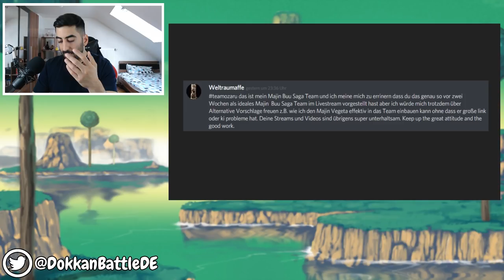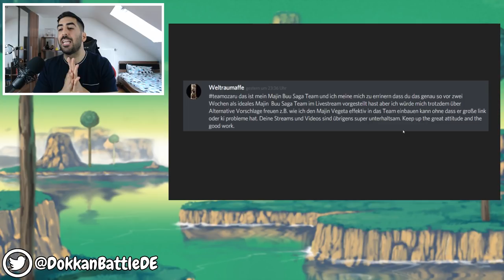ICH BEWERTE EURE DOKKAN TEAMS #37 - SUPER BATTLE ROAD TEAMS? DBZ Dokkan Battle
- Mo: ab 20:00 Uhr Shinobi Striker
- Di: spontan
- Mi: ab 20:00 Uhr Dokkan Battle
- Do: ab 18:00 Uhr Boss Rush 6
- Fr: ab 20:15 Uhr LR Goku & Frieza Summon